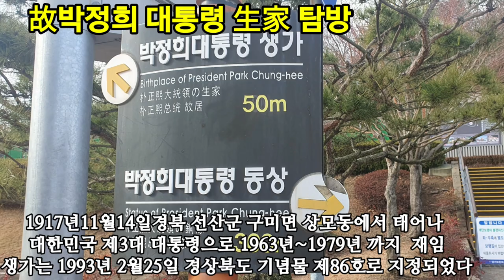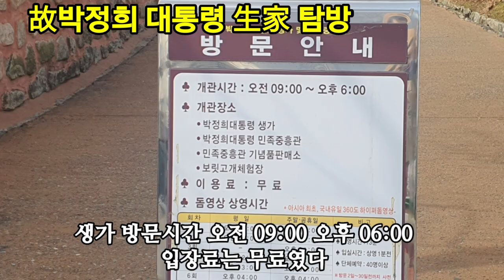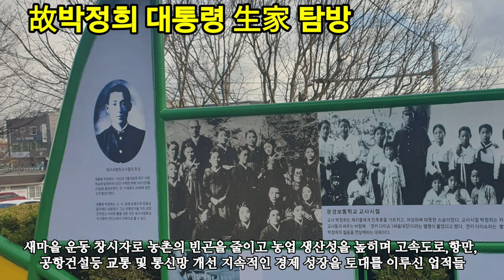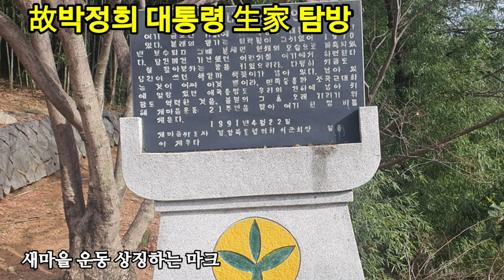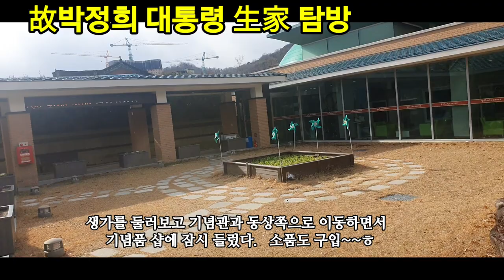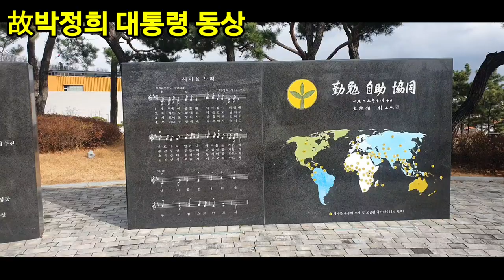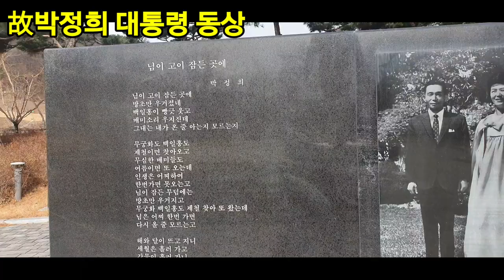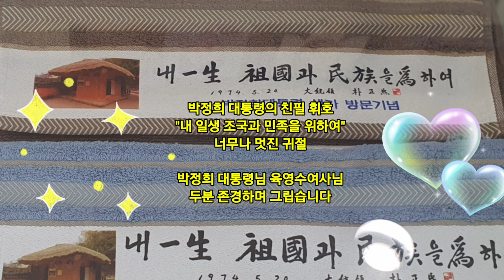육영수여사 서거50주기를 앞두고 /옥천 생가/ 박정희 대통령 구미 생가 탐방/ 기념관과 동상 /2024년 광복절